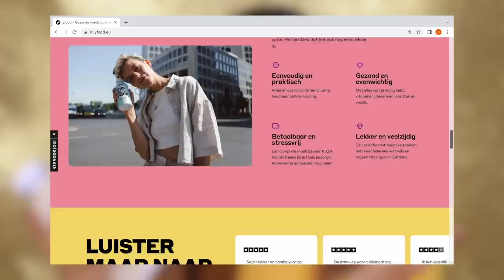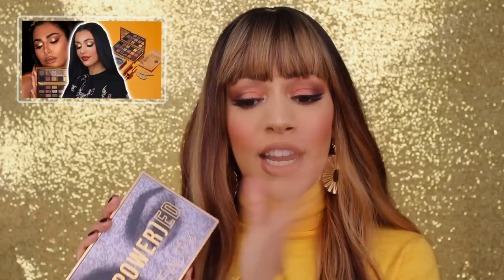DE BESTE MAKEUP VAN 2022 + WINACTIE !!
Vandaag laat ik jullie mijn beste makeup zien van 2022 en er is een leuke winactie! Enjoy :)

Winactie regels:
1 Like deze video
3 Laat een reactie achter + je Instagram naam
Winnaar word bekend gemaakt op 7 januari 2023 via een DM op Instagram.

Alle genoemde producten:
Yfood:
10% kortingscode: SARAH-YOUTUBE

De pruik:

MIJN KORTINGSCODES:

10% kortingscode: SARAH-YOUTUBE

SARAHMARIKH10